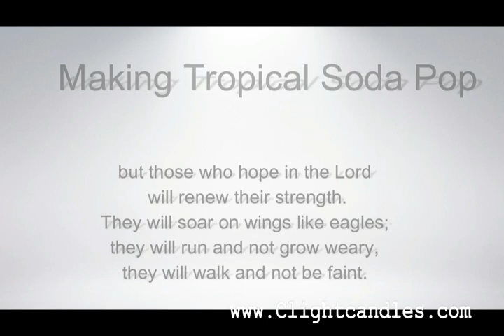Cold Process Soap, MakingTropical Soda Pop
Homemade Cold Process Soap, Making Tropical Soda Pop This aroma is a fantastic combination of various delicious fruit scents and the fragrance of an orange blossom with bottom notes of sweet vanilla that create a fragrance oil that is both tropical and loaded with fruity elements. This summer time aroma is a perfect tropical island scent for all kinds of homemade creations. Let your mind go on a tropical island vacation by filling you home with this unique summer aroma!

Join our facebook group- Sudz Crazy